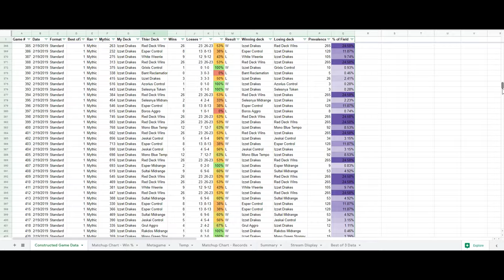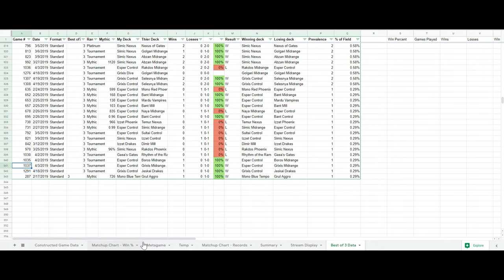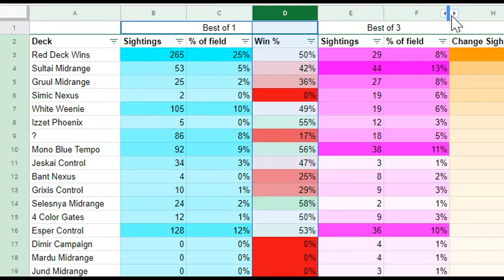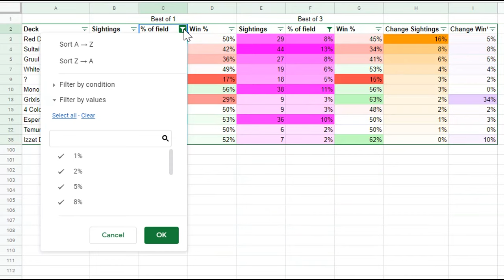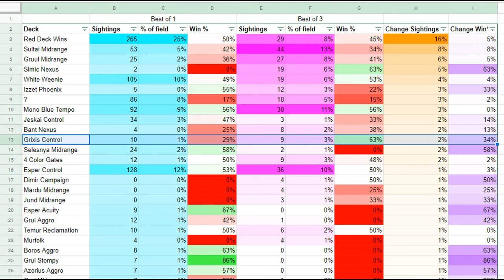[Magic Arena] Best of 1 VS Best of 3 - MAJOR DIFFERENCES!!! - 1300+ games analyzed.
Today we explore just how different best of 1 is from best of 3.